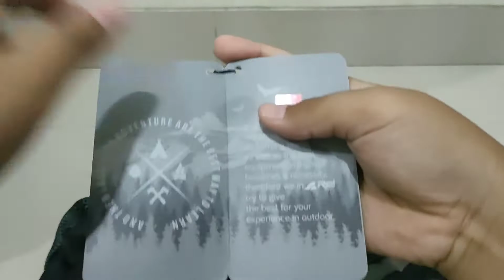review tas Rei, nyaman di gunakan dimana saja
saya beli tas Rei yang ukuran
25 liter